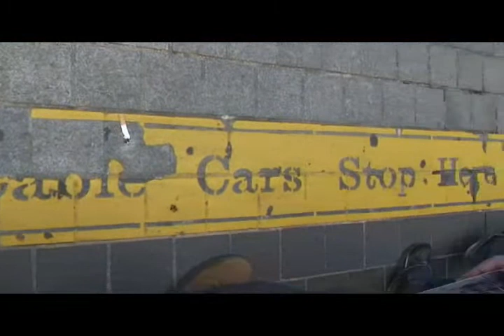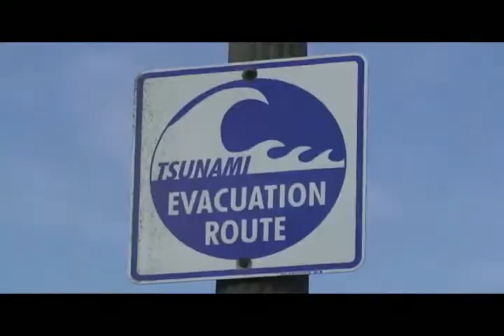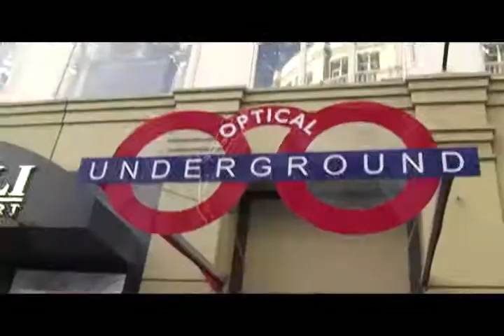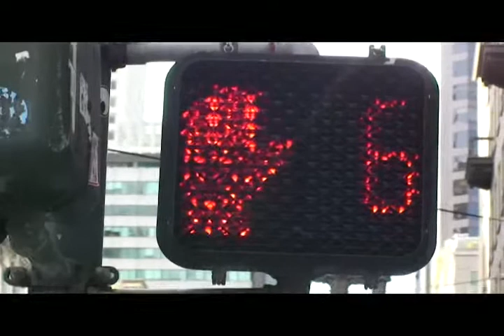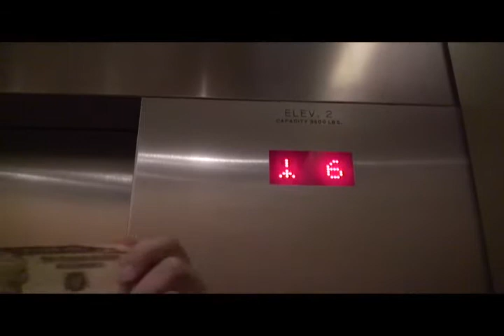San Francisco Dudes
Video shot and edited by Jesus Carrera Rodriguez